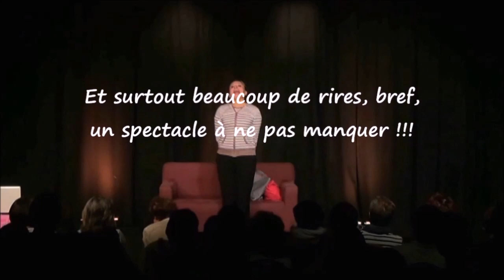Teaser : REVEIL DE DINGUE de et par LALLEMAND et DELILLE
Actuellement en tournée.

REVEIL DE DINGUE
Ecrit, joué et mis en scène par Jean-Philippe LALLEMAND et Véronique DELILLE.
Durée du spectacle intégral : 1h25

Filmé au café-théâtre Le K.F.T. à Saint-Galmier.
Durée de la bande annonce : 4'24''

Jean-Philippe LALLEMAND et Véronique DELILLE (Le duo de COUPLE EN DELIRE) signent une nouvelle comédie "REVEIL DE DINGUE".